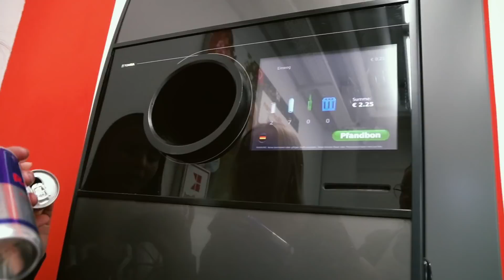24 Stunden nur von PFANDFLASCHEN leben ! (funktioniert das ?) - Celina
Hey Freunde ! Heute leben wir 1 Tag lang nur von Pfandflachen ! 😁

Wie ihr bereits wisst ist es ein großer Teil aus Alinas Zimmer ! haha

Wie findet ihr Alinas Tanzkünste ? 😂

-Celina

(Celina)

(Inga)